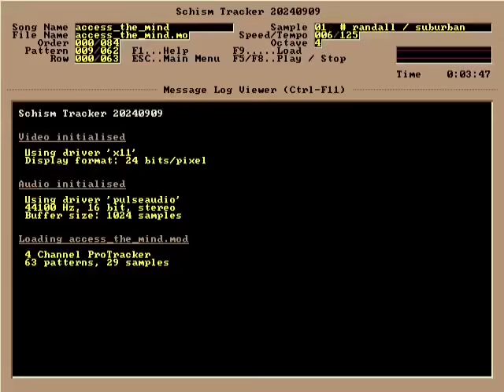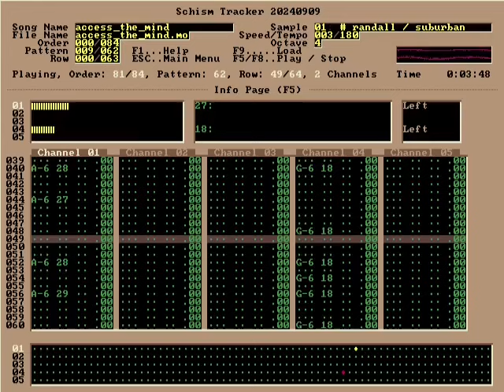Randall - across the mind